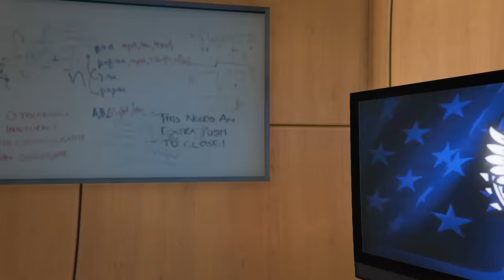SONIC becomes SPIDERMAN (GTA 5 Mods)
Sonic the Hedgehog becomes Spiderman or some say its Spider Sonic!! This is changing everything but... Spiderman is not giving up so quick!